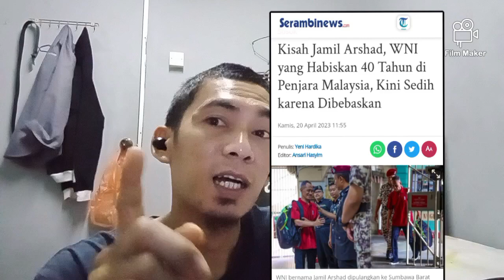PESAN TERAKHIR PAK JAMIL HAYAT Buat Warga Indonesia di MALAYSIA‼️ Merinding Saya baca pesan ini..